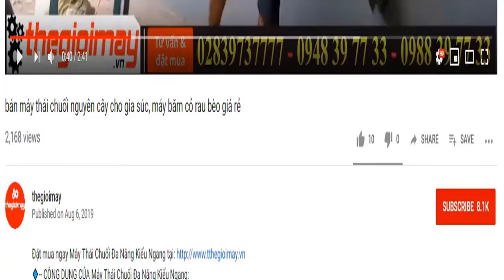Nghiền bột bằng máy xay xát gạo đa năng takyo sử dụng điện 1 pha gia đình giao máy ở long an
✅ MÁY NGHIỀN BỘT XÁT GẠO GIA ĐÌNH ĐA NĂNG TAKYO TK200: 8,500,000 VNĐ✅ Bảo hành 12 tháng
✅CÔNG DỤNG CỦA MÁY XÁT GẠO GIA ĐÌNH ĐA NĂNG TAKYO TK200:
✅ƯU ĐIỂM CỦA MÁY XÁT GẠO GIA ĐÌNH ĐA NĂNG TAKYO TK200:
sơn: tĩnh điện
Động cơ: 3kw
Điện 1 pha: 220V